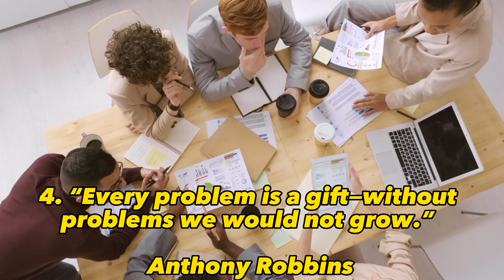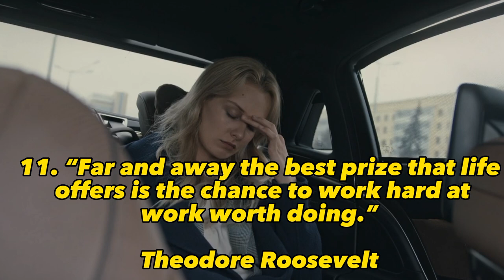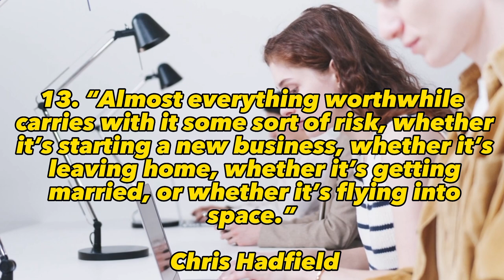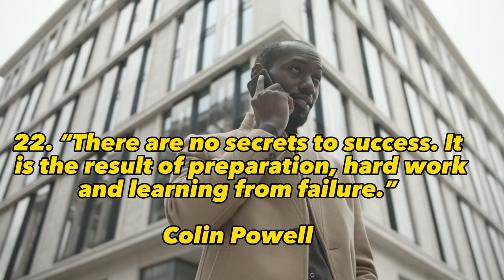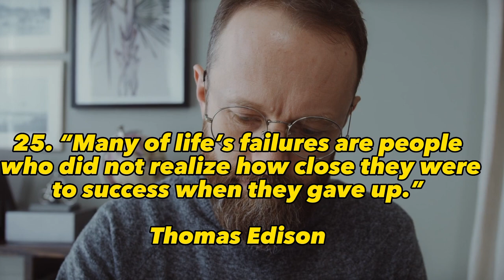30 Best Business Quotes to Inspire Entrepreneurs & Go-Getters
always be focused and motivated